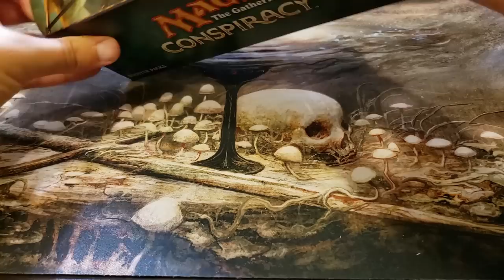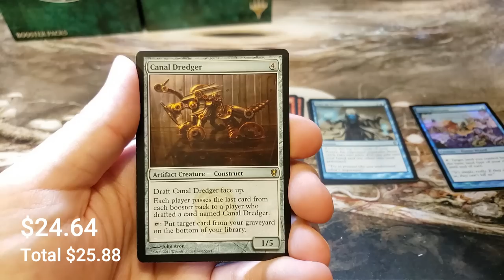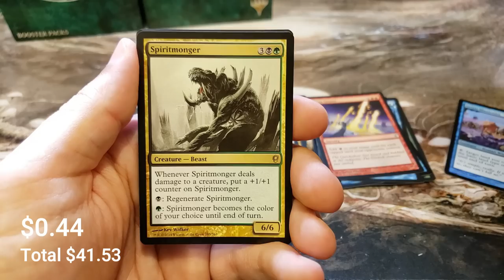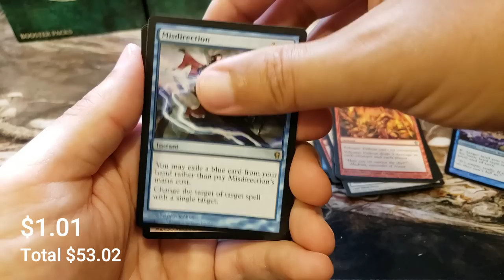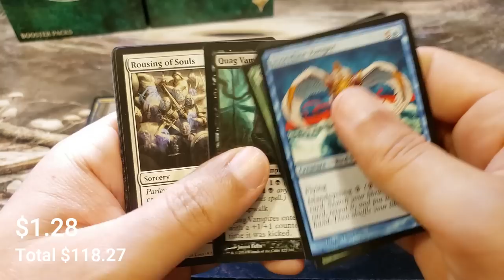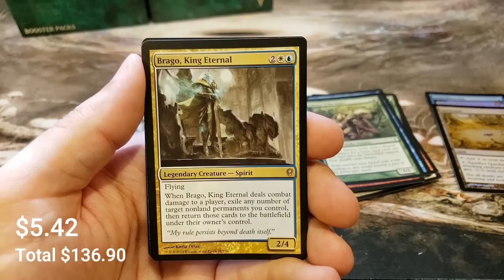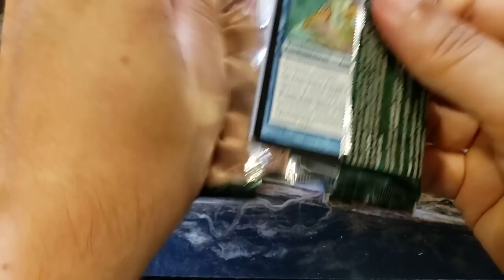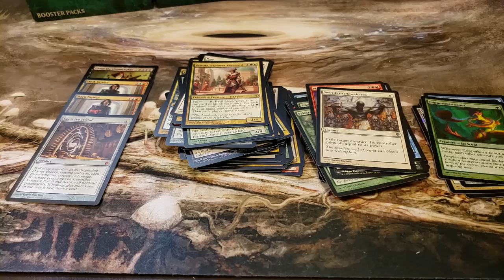Conspiracy Booster Box Opening! | Duplicate Mythic Error!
Cracking open a crazy box of Conspiracy with duplication in the mythic slot for a patron